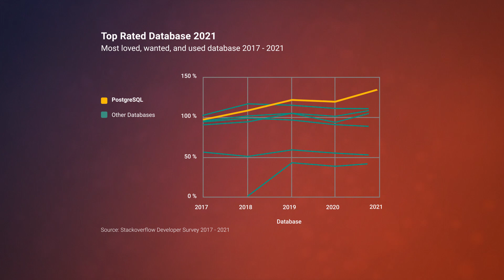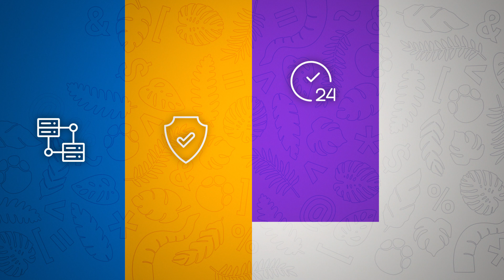Ready to accelerate forward with EDB? | Power To Postgres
EDB is the heartbeat of Postgres with hundreds of technologists and developers - and the world’s leading contributor to Postgres.

We provide enterprise-class software and services that enable businesses and governments to harness the full power of Postgres.

With deep database expertise, EDB ensures high availability, reliability, security, 24x7 global support, and advanced professional services, both on-premises and in the cloud.